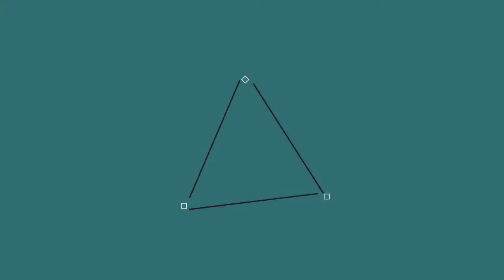Christmas: An Awakening w/ Mathh_ #1: Où est donc cette foutu Santa Bay ?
Aujourd'hui on se retrouve sur une map minecraft Christmas: An Awakening w/ Mathh_

Sa vidéo:

Mon serveur: FireSword
Ip: play.fire-sword.fr
Teamspeak: ts.fire-sword.fr